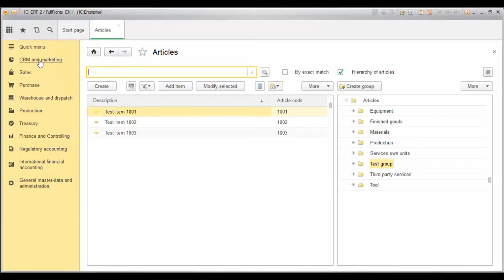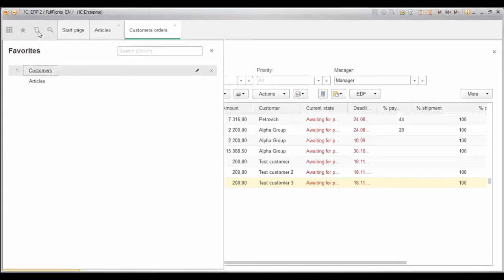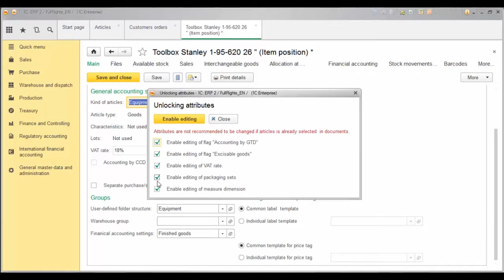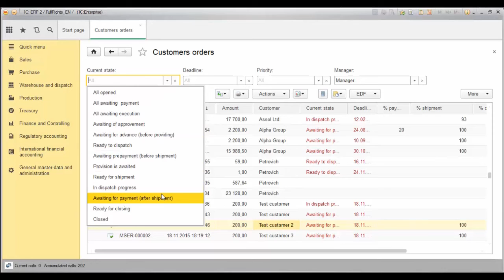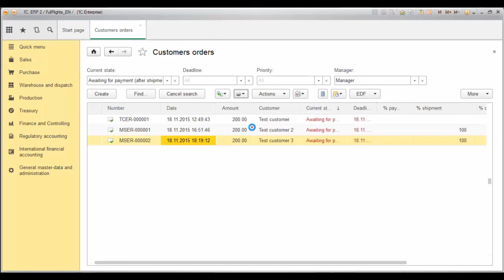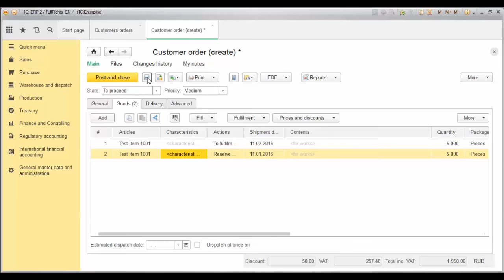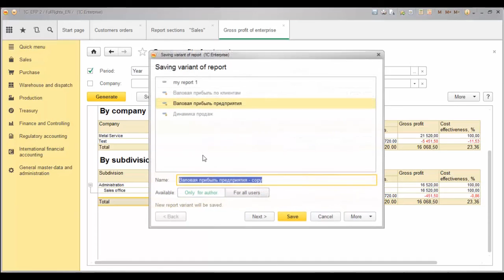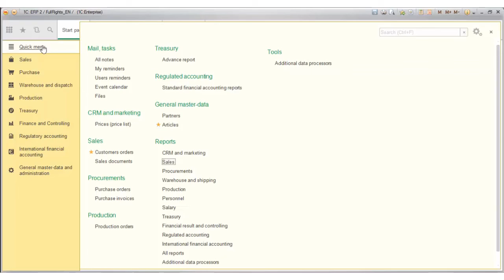1C:ERP 2 user interface demo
Overview of 1C: ERP 2 software package powered by 1C: Enterprise 8. User interface features. Have a look!